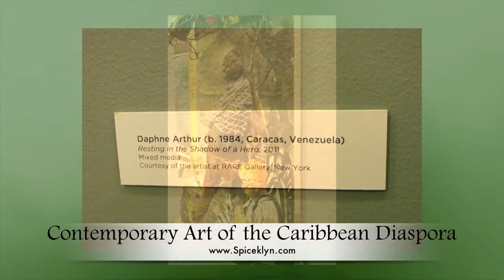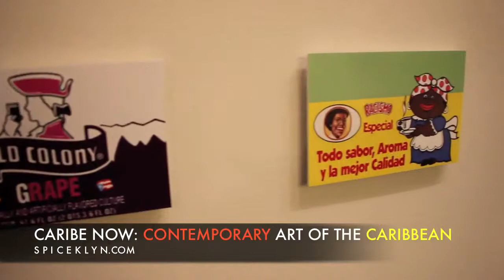CARIBBEAN DIASPORA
SPICEKLYN SHARES
CARIBE NOW CONTEMPORARY ART OF THE CARIBBEAN DIASPORA
Caribbean Diaspora is an exhibition by artists of Caribbean descent who explore how the Caribbean, through its diaspora, continues to be conceived through the lens of contemporary culture. Dealing with issues such as race, gender, and class as well as questions revolving around social justice, practice, and expectations, this exhibition explores the connections between island populations here in the U.S. and in the Caribbean.
Featured artists include ROMY SCHERODER (pictured in black) Makes reference to the Trinidadian Carnival celebration and tradition of costume dancers on stilts with her "moco jumbies inspired high chair.
Firelei Báez, who presents women with natural hairstyles as models of natural beauty through her drawings; TERRY BODDIE(Pictured next to his painting) a photographer, originally from Nevis, who uses plantation maps and historic images to create layered photolithographs that combine images from his immigrant childhood in New York City; Frances Gallardo, who presents a series of cut-paper works that mirror the forms of hurricanes as tracked by meteorological technology; Miguel Luciano, a Brooklyn-based Puerto Rican artist who addresses the importance of island landscape and the consequences of U.S. hegemony through postcards; and much more!
  On display are many Priceless and Creative Art by Diane Wah,Pierre Obando,Frances Gallardo,Jayson Keelings,Miguel Luciano,Daphne Arthur,Hector Arce-Espasas,Firele Baez,Danali Abrams,Christopher Lopez and many more.
In partnership with the Nathan Cummings Foundation, Caribe Now celebrates artists whose work sheds light on underserved populations, and provides a visual expression of social justice by interrogating displacement and discrimination.

Metlife Foundation,
Fordfoudation
The Reed foundation
Rockefeller brothers fund
And everyone connected with this Project.